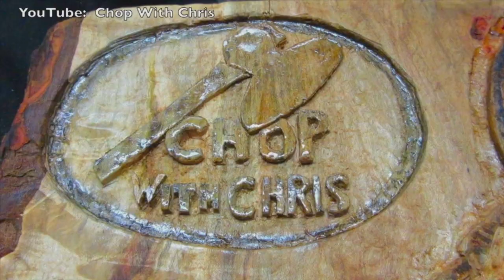SLOW DOWN and ENJOY SAWING A LOG - ASMR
SLOW DOWN and ENJOY - SAWING A LOG ASMR logging lumberjack video by Chop With Chris shows the rhythmic sights and sounds of a crosscut saw cutting a large cherry log by hand for future use in a wood carving. I really enjoy using my hands, mind, and whole body to create things using no electrical power tools. I'm not sure anyone wants to see this but I thought I would give it a try.